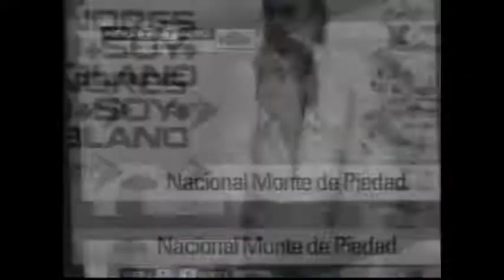Puebla 1 - 1 Pachuca (Narración Puebla FM)